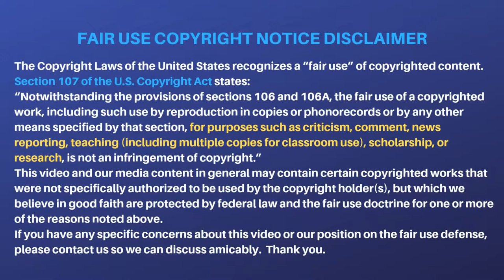Fair Use Disclaimer by Copyright Attorney (no audio)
Feel free to use this video for a good fair use disclaimer and copyright disclosure you can link to your website or put in your YouTube videos!

Books about copyright and fair use...
Infringement Nation: Copyright 2.0 and You

I may get commissions for sharing promotional links with viewers.

This fair use disclaimer derivative is my own original work inspired by the free sample fair use disclaimer created by attorney Steve Vondren. Attorney Steve explains all about the fair use disclaimer on his

I highly suggest you combine it with my Section 512 DMCA takedown warning:

Here is a transcription of the fair use disclaimer template that you can copy and paste:

FAIR USE COPYRIGHT NOTICE DISCLAIMER
This video and our media content in general may contain certain copyrighted works that were not specifically authorized to be used by the copyright holder(s), but which we believe in good faith are protected by federal law and the fair use doctrine for one or more of the reasons noted above.